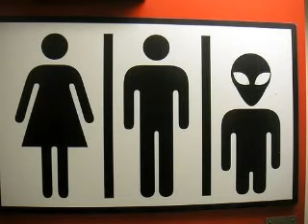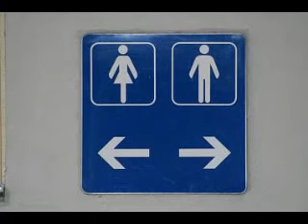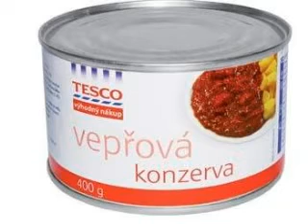HAJZLBABA PETRA-Santropez Express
hudba Jan Honkyš text Lubomír Chytil